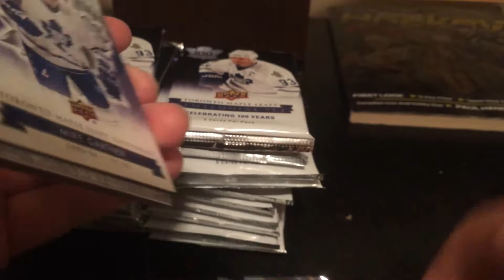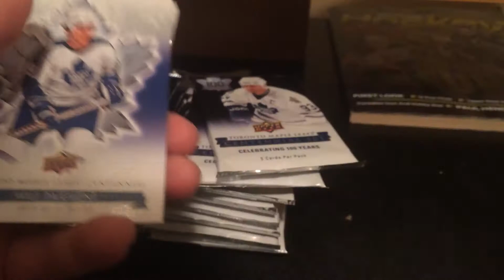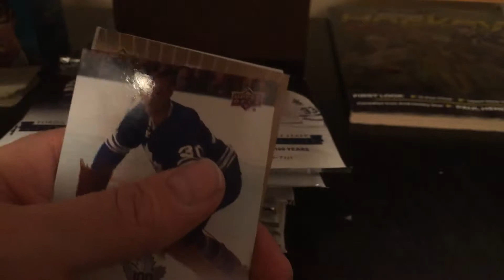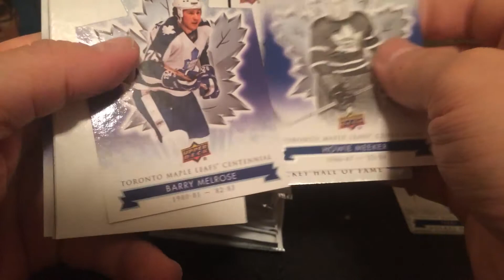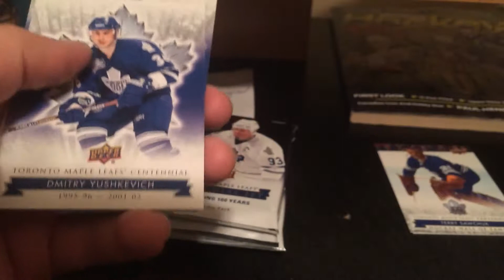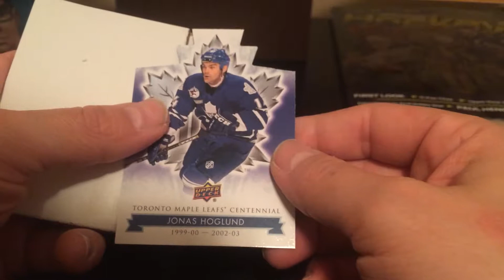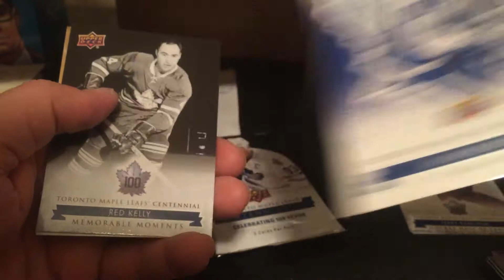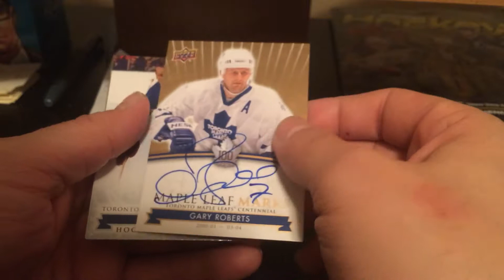2017 Toronto Maple Leafs Centennial Box Break 6!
Opened another box of Leafs Centennial!

Overall, a lousy box. No big hits.

Steemit.com: @shaungerow

Happy collecting!